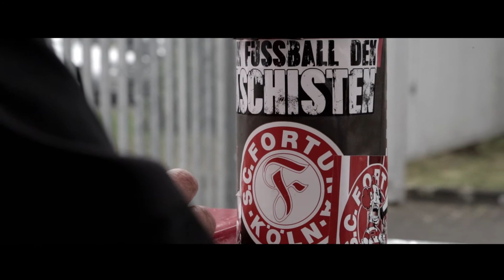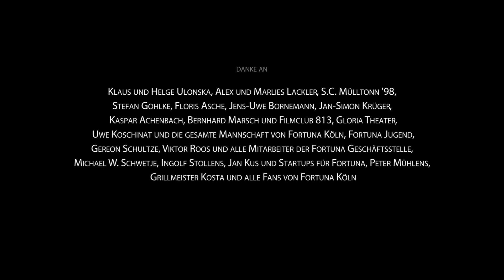Fortuna Stories - Apfelbaum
Franck Apfelbaum kennt bei der Fortuna jeder. Egal bei welchem Wetter, man hört ihn immer noch fast bis zum anderen Spielfeldrand seine Fortuna anfeuern. Die Jugend liegt ihm besonders am Herzen. Deshalb ist er auch ehrenamtlicher Betreuer und veranstaltet regelmäßig Flohmärkte und Verlosungen, um den Nachwuchs zu fördern. Doch Fußball ist nicht alles – denn Apfelbaum hat nebenher noch eine ganz andere Leidenschaft: Arthouse Kino.